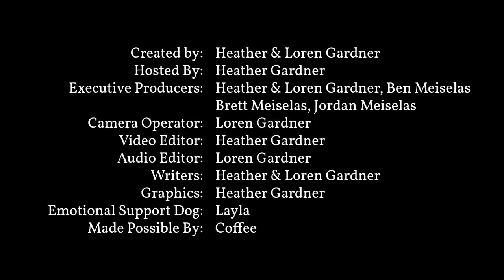Fox News, Big Lies, Bad Faith and “Both Sides” | Episode 3 | The Divided State of America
On this episode of ‘The Divided State of America’; Heather examines the tax troubles of a certain “Mafia Don”, debunks the nonstop bad faith attacks from Fox News with a song, and explains why the “Both Sides” argument is total BS.

Produced by Heather and Loren Gardner